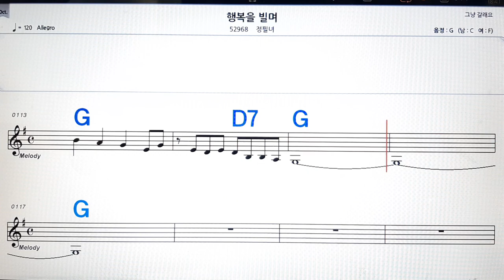행복을 빌며/정필녀💋노래방, 악보,반주, 가라오케 ,코드, 가사 .💖Karaoke, Sheet music ,Chord, Lyrics ,MR